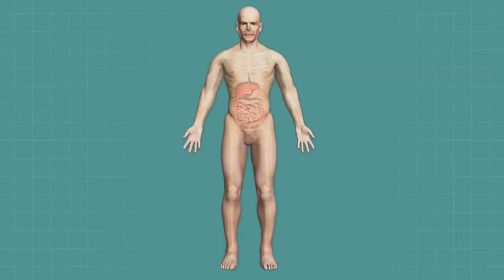Harmful Effects of Hydrogen Sulfide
0:00 Intro - Welcome to today's informative video, where we'll delve into the dangerous impact of Hydrogen Sulfide on drinking water and its profound effects on the human body.

0:10 Toxic Gas - Hydrogen Sulfide, also known as H2S, is a colorless, highly toxic gas with a distinct rotten egg odor. Although naturally occurring in some environments, its concentration becomes hazardous in industrial settings, natural gas facilities, and certain geological formations.

0:26 Water Contamination - When Hydrogen Sulfide contaminates drinking water sources, it poses significant health risks to those who consume it.

Once ingested, Hydrogen Sulfide disrupts the body's ability to utilize oxygen effectively. It enters the bloodstream and targets crucial organs, such as the brain, heart, and lungs.

0:46 Health Risks - Drinking water contaminated with Hydrogen Sulfide can lead to short-term symptoms like headaches, dizziness, and nausea. Higher concentrations can cause more severe respiratory issues, eye irritation, and even loss of consciousness. Prolonged exposure or exposure to very high levels can be fatal.

Protecting ourselves from this hazardous gas in drinking water requires adhering to proper safety measures.

01:12 Purification Systems - Ensuring water sources are adequately treated through advanced water purification systems.

If you suspect that your drinking water may be contaminated with Hydrogen Sulfide, it is crucial to take immediate action. Stop using the water for drinking or cooking, and seek assistance from water quality experts or local authorities.

For effective removal of this harmful contaminant, Aquaox offers comprehensive water purification solutions. for more information or call for personalized assistance. Stay informed to ensure clean and safe drinking water for your community with Aquaox's innovative approaches.

Aqua Ox Water Filters
720 Old Clemson Rd Suite L, Columbia, SC 29229